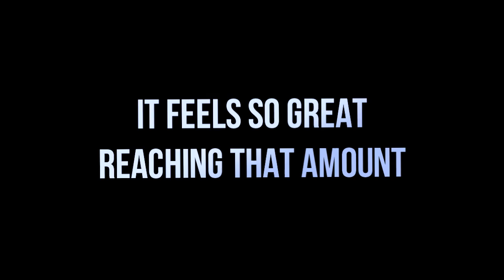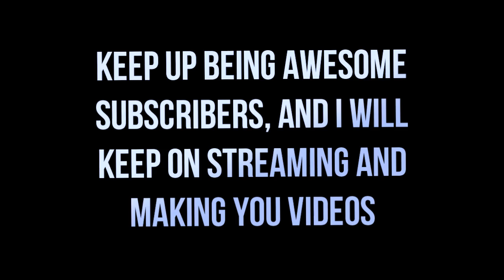350 Subscribers!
Feel free to categorize this video :)

Thanks for 350, and i'll see you in the near future :)